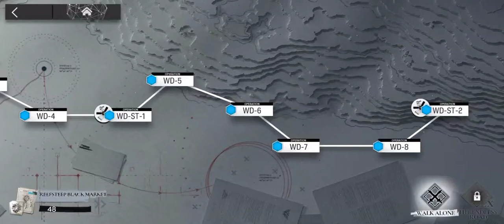Arknights | WD-6 Trust Farm [2 OP]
Mudrock S2M3
Mountain S2M3